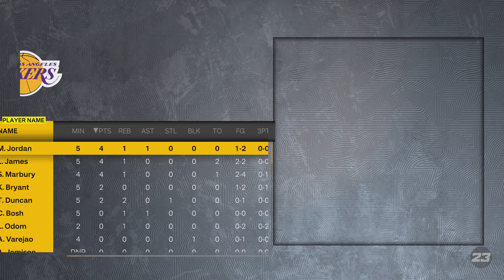NBA 2K23 MyTEAM End Game: Kobe Bryant Game 3 Skills Challenge